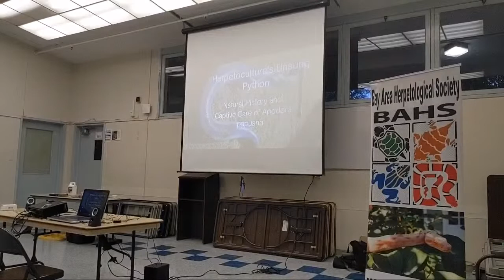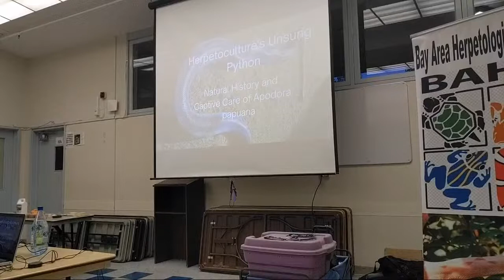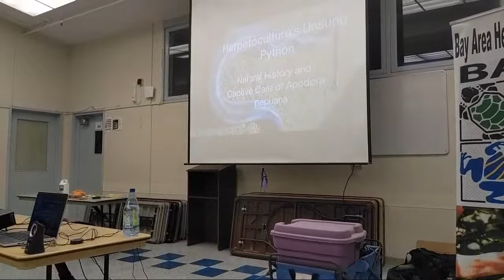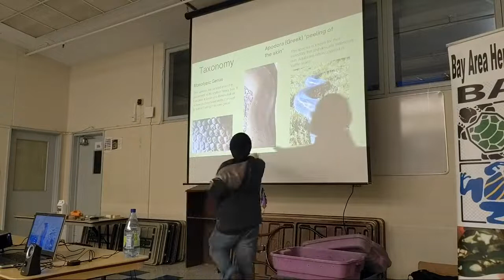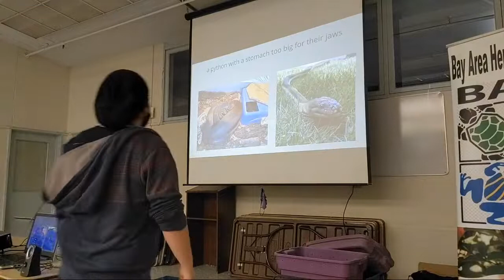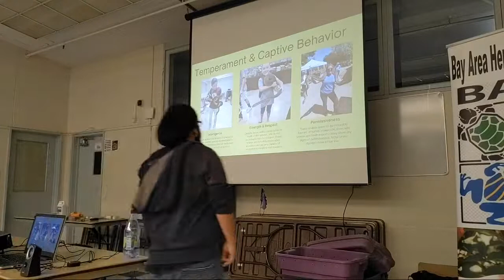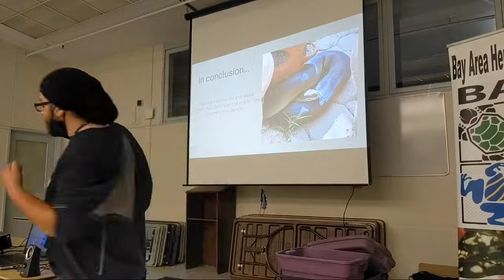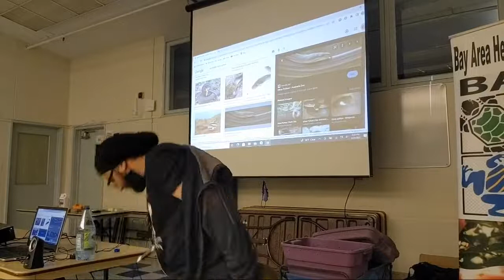BAHS Presentation Apodora Papuana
There was some info I didn't get to until after the presentation but overall this is my work up on Apodora natural History and care for the BAHS March 2022 meeting.